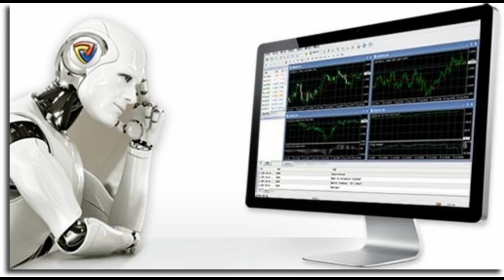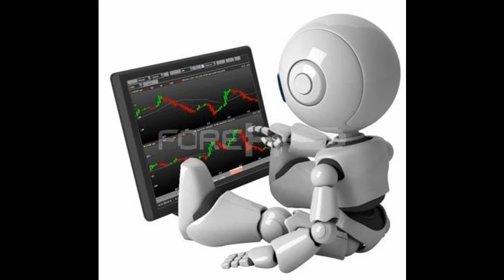СОВЕТНИК ФОРЕКС ВЗЛОМЩИК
Советник автоматизирует работу трейдера.